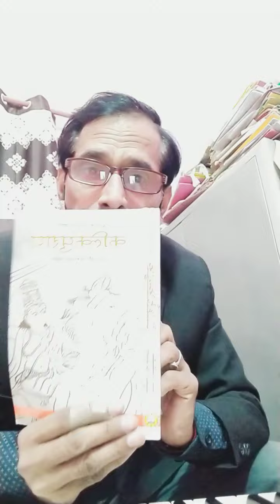kalki avatar लगता है कल्कि हमारे बीच आ चुके हैंsareshwer